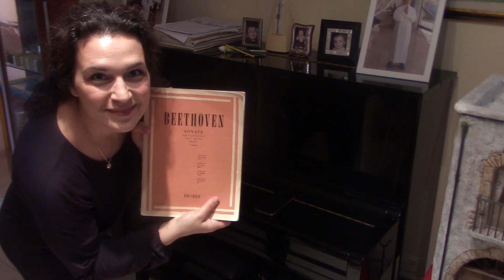CLEAN WITH ME! Pulizie di tutta la casa prima delle feste!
Cliccando e acquistando dai miei link di prodotti Amazon, per voi utenti non c'è alcun costo aggiuntivo. Semplicemente aiutate a far crescere il mio canale! Grazie!

Termometro infrarossi:

Mascherine chirurgiche:

Spugnette silicone:

Lavagna canterina:

Xiaomi Band 5 Orologio Fitness:

H.Koenig HF250 Gelatiera per gelati e sorbetti:

Pizza express Ferrari: